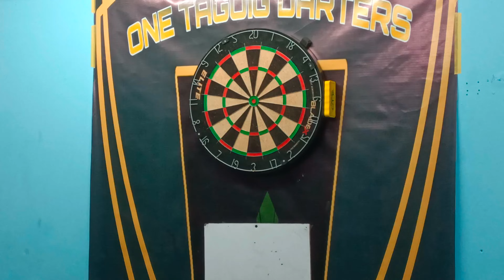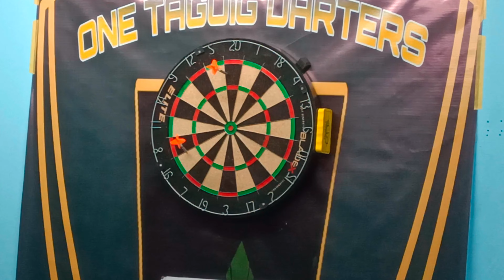OTD single Tournament